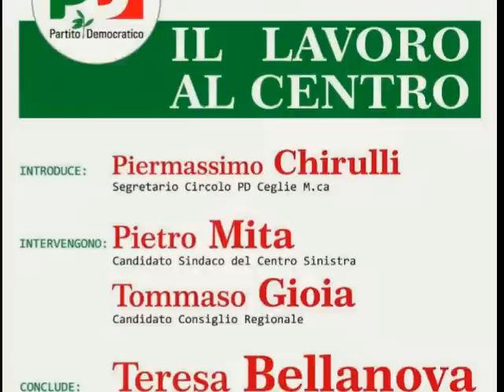Il lavoro al centro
Ceglie Messapica 16 maggio 2015.

Introduce: Piermassimo Chirulli, segr. circolo Pd.
Intervengono: Pietro Mita, candidato sindaco del centrosinistra,
Tommaso Gioia, candidato consiglio regionale,
Teresa Bellanova, sottosegretario di stato al lavoro e alle politiche sociali.